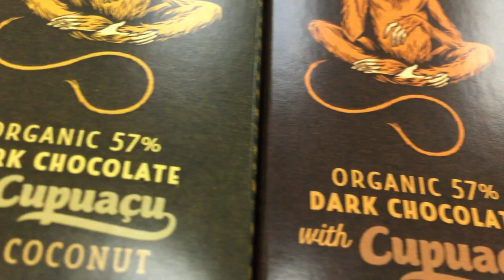Singaporean Private Sales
WILDNESS CHOCOLATE is MARIE MONMONT's whole heart into chocolate, and her business: each and every of her actions try to make a positive contribution to the communities where she operates. Her chocolate is organic and fair trade. She is now settled in New Zealand and in Singapore.

FrugaliTHAï is about traditions and heritage through video and stop-motion mini-documentaries.
This channel is a pilgrimage around all the things that nourish us, in a basic sense as well as in an extended sense, from food to art, a lot of contemplation, for a frugal life.
It will grow bigger just as we think out loud, with interviews and testimonies in English, French and Thai languages.